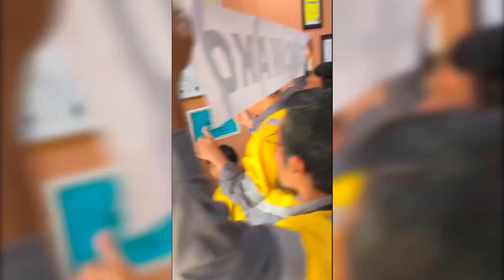TRAKINDO SOROWAKO JUARA 1 INOVATION DAY 2022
Pak David Dwi Asmoro telah menjadi pemenang inovation day 2022
Selamat atas kemenangnya